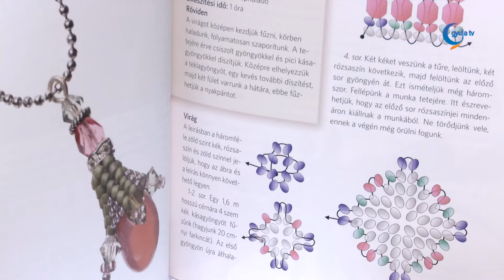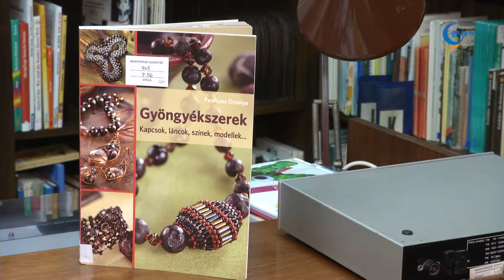Kedvenc könyvem: Gyöngyékszerek